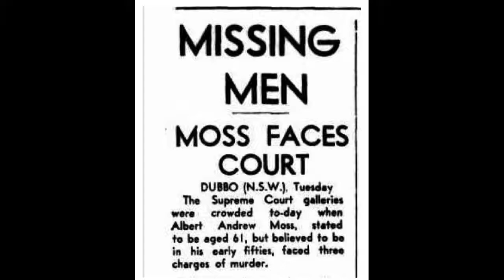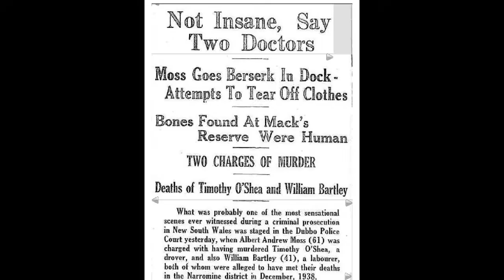MISSING: John Barklimore - Cobar, NSW - 1920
John Thomas Biggar Barklimore went missing from Innesowen Station, north-west of Cobar, New South Wales, Australia on 1 January 1920. In 1970, bones were found at Burnamwood Well, which was once part of Innesowen Station.